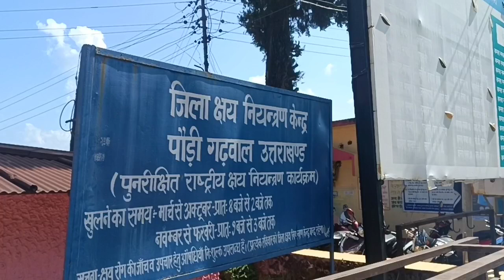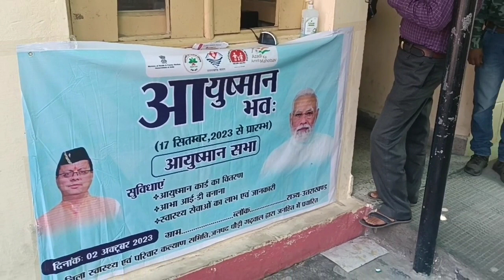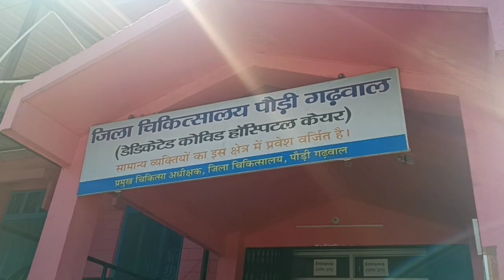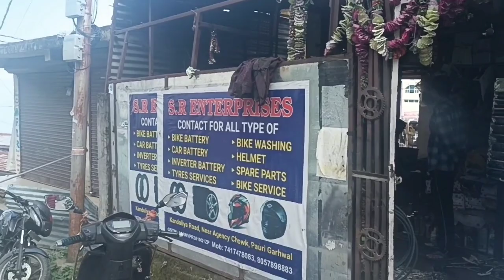आज जाना पडा अस्पताल जय देवभूमि उत्तराखंड🙏pari bhai pahadi vlog 🙏